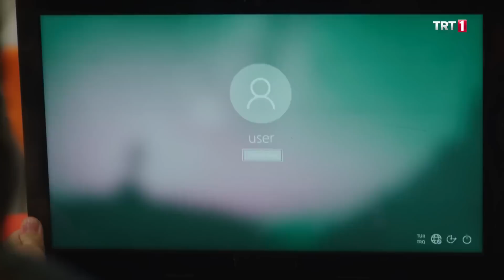İskender ve Salih Hoca İçin! - Tozkoparan İskender 7. Bölüm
İskender, güçlerini ortaya çıkarma pahasına Ayberk’in zarar görmesine engel olmuş ve Ayberk’i kurtarmıştır. Yaşadıkları karşısında nutku tutulan Ayberk, İskender’in süper güçleri olduğu konusunda Kasırga’yı ikna etmeye çalışır.

Diğer yandan Rafet Pala, okulu yönetme işini eşi Refika Pala’ya bırakmıştır. Refika Hanım, ilk iş olarak Kasırga ve Mavi Ay’ı yeni okçuluk hocaları Cihangir ile tanıştırır. Giovanni’yi bir anda karşısında gören İskender, durumdan şüphelenir ve onun tekkede birlikte eğitim aldığı Cihangir olduğu konusunda ısrar eder. İskender’in söylediklerini inkâr eden Giovanni, okul takımı seçmelerinin kendi gözetiminde yeniden yapılacağını salık verir. Ancak seçmelerde istenmeyen bir olay yaşanır ve Giovanni’nin marifetiyle İskender’in elinden çıkmış gibi görünün bir kaza gerçekleşir. Bu anları videoya çeken Kasırga, videoyu bir an önce Refika’ya izlettirmek ve İskender’in olabilecek en büyük cezaya çarptırılmasını sağlamak istemektedir. İskender’i yalnız bırakmayan Mavi Ay, Giovanni’yi olayların istemeyerek gerçekleştiğine ikna etmeye çalışır. Ancak Giovanni, bunun üzerine hem İskender’e hem de Mavi Ay’ın diğer üyelerine ceza vermeyi kararlaştırır. Olanlardan kendisini sorumlu tutan İskender çok üzülür.
Salih ve Rüya, anne-babasından uzak kalan İskender’e kol kanat gererek moral vermeye çalışır. Diğer yandan Kasırga, videoyu Refika’ya izleterek, İskender’in okuldan uzaklaştırılması istemiyle disiplin kuruluna sevk edilmesine yol açar.
İskender, yeni okçuluk hocalarının tekkedeki Cihangir olduğunu ispat edebilecek mi? Giovanni’nin Mavi Ay’a vereceği ceza ne? Disiplin kuruluna başkanlık eden Refika, İskender’in okuldan uzaklaştırılmasına karar verecek mi?